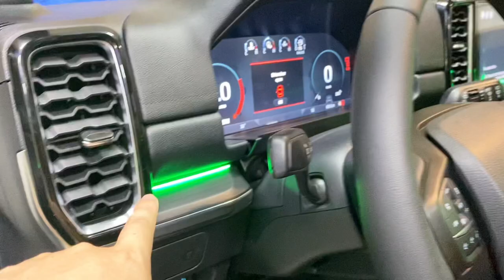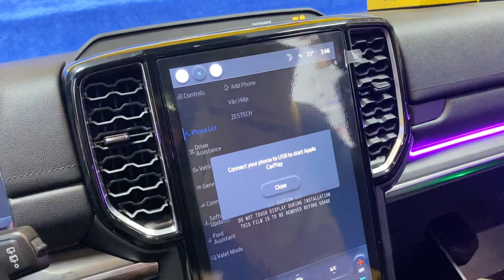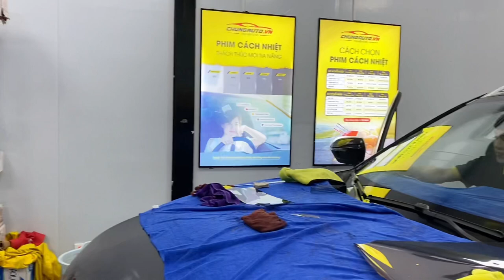Ford everest 2023 độ full xe gói độ 80tr có gì? - âm thanh, Bi gầm, thảm sàn, Dán phim cách nhiệt